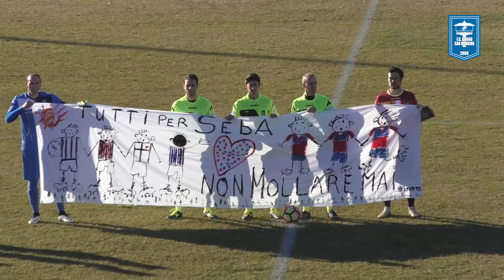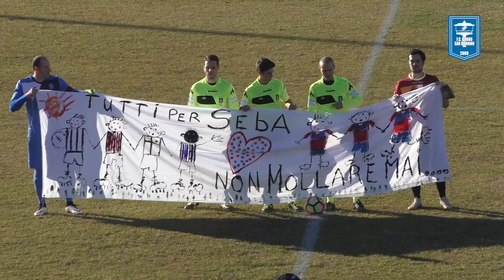FC Borgo San Donnino 1-1 Fidentina 06-01-2019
Campionato Promozione 2018/19 girone A 18°giornata
Campo sportivo Ballotta Fidenza